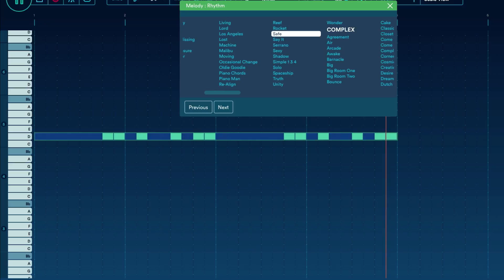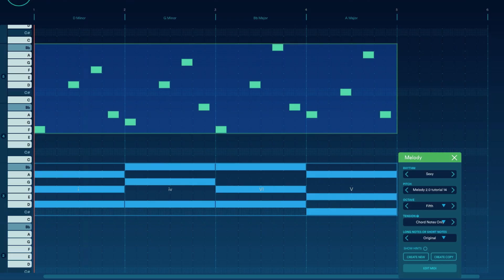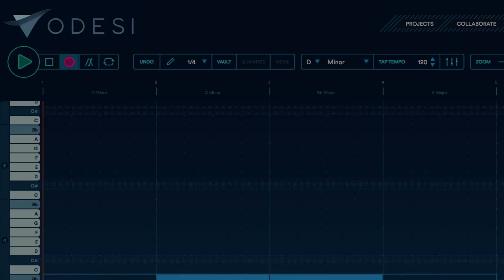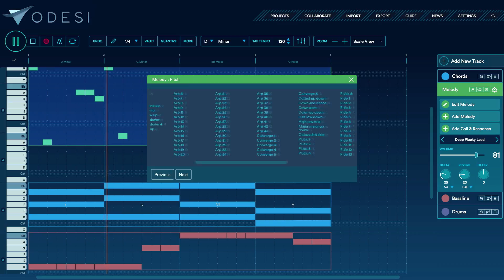How to write melodies with the Melody Tools in Odesi 2.0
In this video, learn how to write your own melodies in Odesi and export them to Ableton Live or Logic. Melody writing is hard, but it's hugely rewarding if you succeed. A good melody helps you remember the track and be able to recognize it